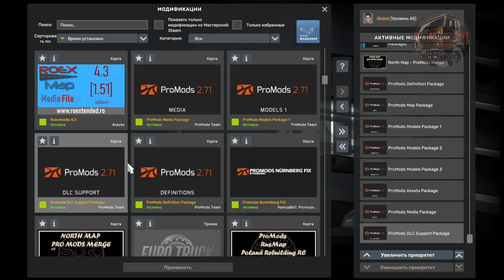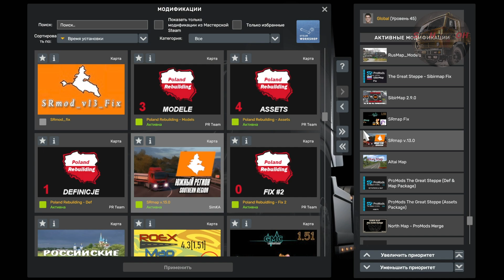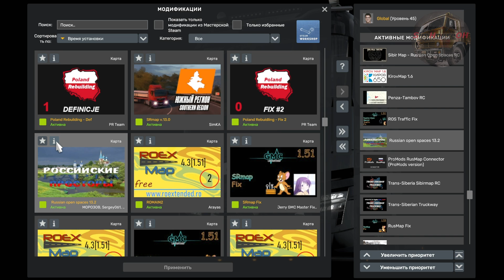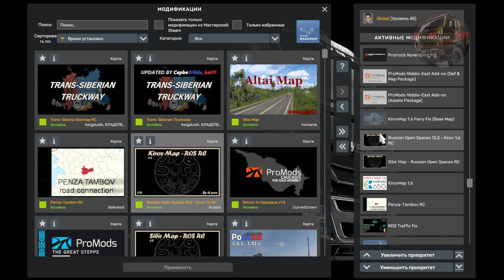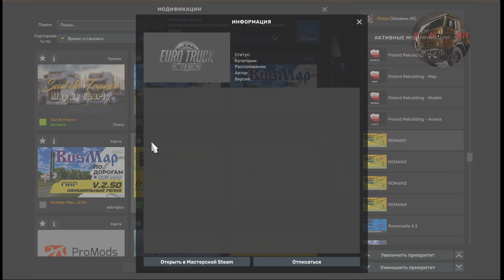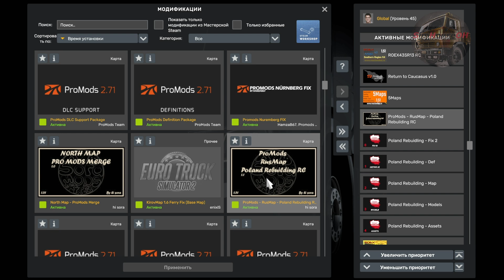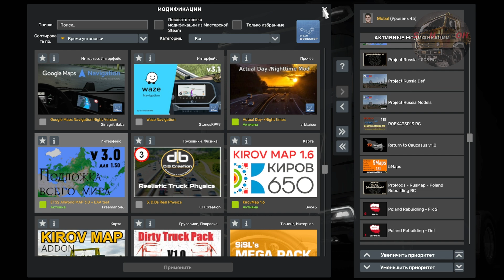Big combomap Russian roads + Europe + Asia v1.51.х.х Moza R5 Wheel and Pedals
Gameplay on the steering wheel Moza R5 Custom Sim Racing Bundle

Attention!!! THE ASSEMBLY REQUIRES THE PRESENCE OF ALL DLS ON THE CARDS!!!
ВНИМАНИЕ !!!     СБОРКА ТРЕБУЕТ НАЛИЧИЕ ВСЕХ ДЛС НА КАРТЫ !!!

PC specifications and devices:
 Характеристики пк и девайсы:

✅ R5 Sim Racing Bundle wheel custom
✅ ZShifter PRO
✅ Buttonbox (Сделал сам, могу сделать под заказ для вас)
✅ NVIDIA GeForce RTX 4060ti (8 ГБ)
✅ Kingston FURY™ Beast DDR4 32 (ГБ)

Порядок загрузки и ссылки для загрузки.

If you have any questions about advertising, please contact
или на прямую карта мир === 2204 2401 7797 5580